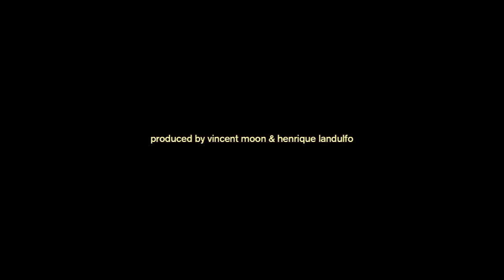A DAMA DO SAMBA: Dona Inah in the nights of São Paulo (night 4 • samba da vela)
A DAMA DO SAMBA
Dona Inah in the nights of São Paulo

edit by Pierre Guenoun & Vincent Moon
sounds by Henrique Landulfo & Gaspar Claus
mix by Cristián Sotomayor
produced by Vincent Moon & Henrique Landulfo

shot in São Paulo, december 2010